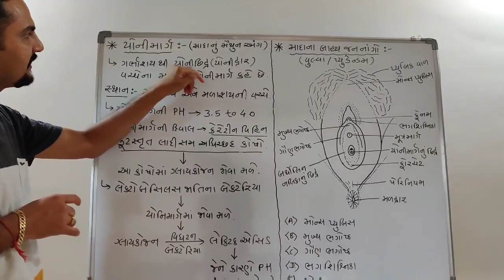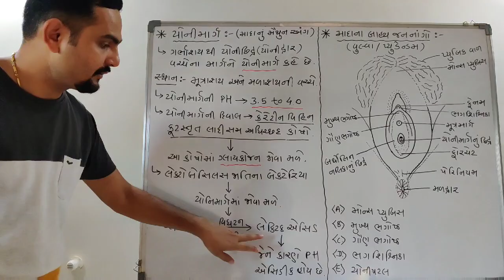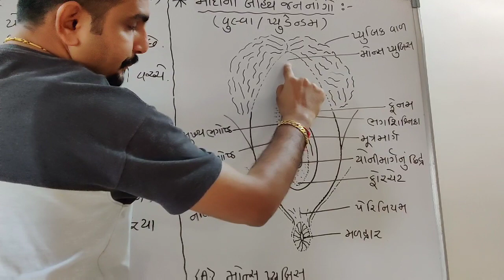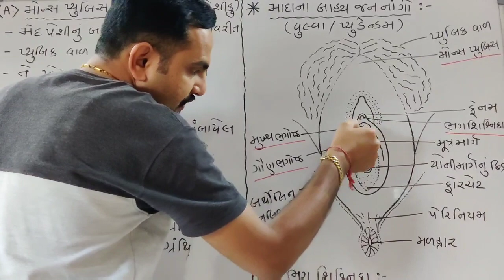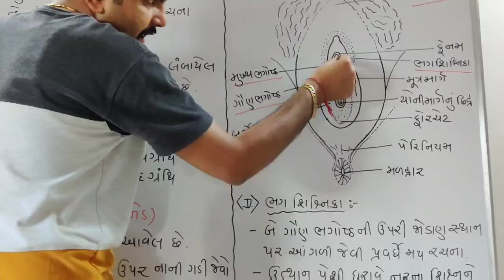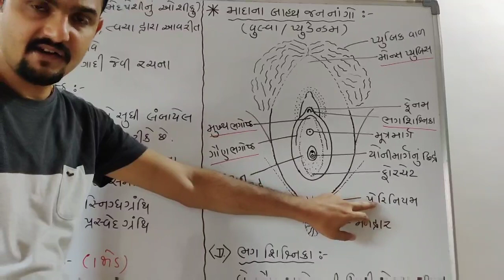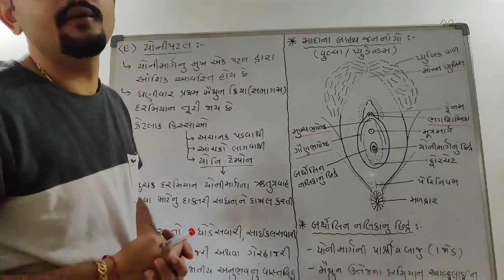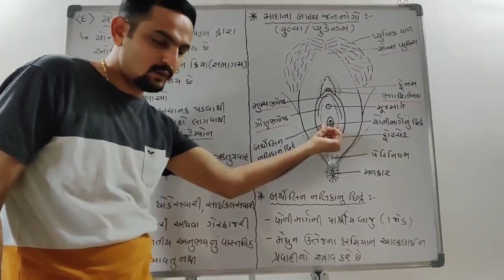12th-REPRODUCTION IN HUMAN (Chap-3,Guj.med,Lecture-9)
NIKUNJ CHAUDHARY (NKP SIR)